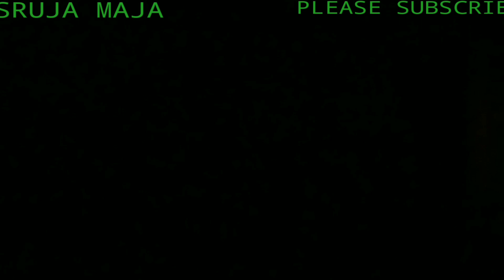ರಾಮಣ್ಣನ ಮನೆಮುರಿದು ಆರುಮುಗನ ಕೊಲೆ ಮಾಡಿದ ರಾವಣನಿಗೆ ತಕ್ಕ ಶಿಕ್ಷೆ. ಮದರಂಗಿಯ ಪ್ರೀತಿಗೆ ಹುಚ್ಚರಾದ ಹುಡುಗರು.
ಶ್ರೀ ಗುರು ವಿಶ್ವಾರಾಧ್ಯ ನಾಟ್ಯ ಸಂಘ (ರಿ) ಜೇವರ್ಗಿ ತಂಡದಿಂದ ಗೊಡಚಿ ಜಾತ್ರೆಯಲ್ಲಿ "ರಮೇಶ್ ಎಚ್ ಬಡಿಗೇರ ಸಾ.ಚನ್ನಾಪುರ ವಿರಚಿತ ನಾಟಕ ಮಬ್ಬ ಹಿಡಿಷ್ಯಾಳ ಮದರಂಗಿ or ಹಳ್ಳಿ ಹುಲಿ ಕೊಟ್ಟ ಬೆಳ್ಳಿ ಕಾಲುಂಗುರ or ಮಬ್ಬ ಹಿಡಿಷ್ಯಾಳ ಮದರಂಗಿ ನಾಟಕದ ಕೊನೆಯ ಭಾಗ ಕಾಲು ಮುರಿದುಕೊಂಡು ಊರು ಸಿಗದೆ ಬಿಕ್ಷೆ ಬೆಡುತ್ತ ಅಲೆದಾಡುವ ರಾಮಣ್ಣನಿಗೆ ತಮ್ಮ ಸಿಗುವನು.ಇತ್ತ ಕಡೆ ರಾವಣನ ಆಸ್ತಿಯನ್ನು ಅಪಹರಿಸಿ ಪರಾರಿಯಾಗಲು ಪ್ರಯತ್ನಿಸಿದ ಆರುಮುಗನ ರಾವಣ ಕೊಲೆ ಮಾಡುವನು ಮತ್ತು ಮದರಂಗಿಯ ಪ್ರೀತಿ ಸಿಗದೆ ಹುಚ್ಚರಾದ ಮುರಾರಿ ಮತ್ತು ಮುರಳಿ.. ಕೊನೆಗೆ ರಾವಣನಿಗೆ ತಕ್ಕ ಶಿಕ್ಷೆ ವಿಧಿಸಿದ ಕಾನೂನು ಈ ಎಲ್ಲ ಅದ್ಭುತ ದೃಶ್ಯವನ್ನು ತಪ್ಪದೇ ನೋಡಿ ಮತ್ತು ನಿಮ್ಮ ಅಭಿಪ್ರಾಯ ತಿಳಿಸಿ ಸ್ನೇಹಿತರೆ.
ಈ ದೃಶ್ಯ ನಿಮಗೆ ಇಷ್ಟವಾದರೆ ದಯವಿಟ್ಟು ಲೈಕ್ ಶೇರ್ ಕಾಮೆಂಟ್ ಮಾಡಿ ಮತ್ತು ಈ ಚಾನೆಲ್ ಅನ್ನು ಸಬ್ಸ್ಕ್ರೈಬ್ ಮಾಡಿ ಹಾಗೂ ಮುಂದಿನ ವಿಡಿಯೋಗಾಗಿ ಪಕ್ಕದಲ್ಲಿರುವ ಘಂಟೆಯನ್ನು ಒತ್ತಿ.ಪೂರ್ತಿ ನಾಟಕವನ್ನು ಪ್ಲೇ ಲಿಸ್ಟ್ ನಲ್ಲಿ ನೋಡಿ.